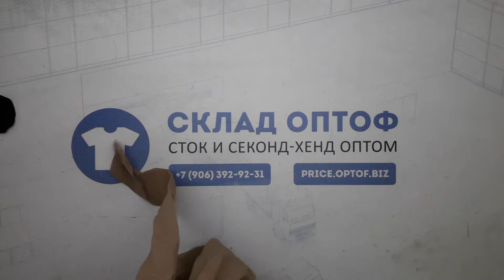16895 Колготки осень-зима сток (~40-60 ден) WINTER TIGHTS 3 пак 5кг. по 10.95€/кг. ~110-120шт.